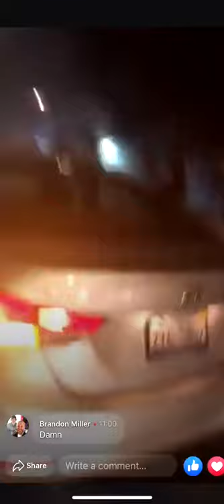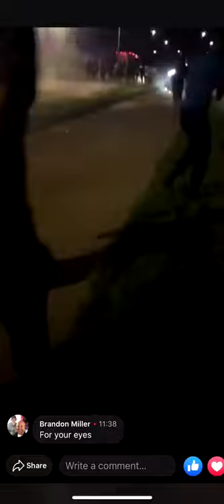George Floyd Protest Police Brutality - 247 - IowaCity